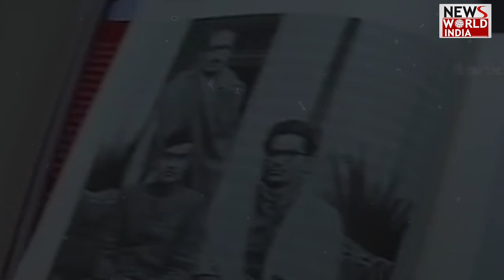लालकृष्ण आडवाणी को सर्वोच्च नागरिक सम्मान 'भारत रत्न' से नवाजा जाएगा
बीजेपी के वरिष्ठ नेता और देश के पूर्व उपप्रधानमंत्री लालकृष्ण आडवाणी को सर्वोच्च नागरिक सम्मान भारत रत्न से नवाजा जाएगा। पीएम मोदी ने एक्स पर एक पोस्ट कर उन्हें भारत रत्न से सम्मानित किए जाने की जानकारी दी है।